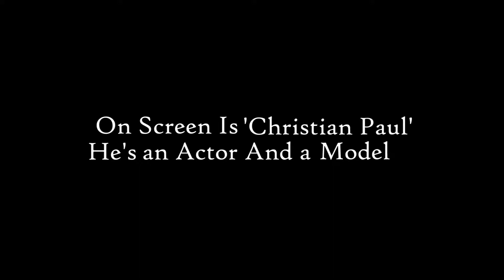See What Christian Paul Has To Say About Mykmary Fashion Show 2019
On screen is Christian Paul, a Nollywood star actor and a model. We went to interview him in his house concerning Mykmary Fashion Show.

Mykmary Fashion Show promotes Nigerian Fashion brands to the world at large. The city of Lagos which is the hub of the Nigerian Fashion Industry’s creative process (encompasses everything from designers, textile & apparel brands, retailers, wholesalers, bloggers, market research analyst, etc.) would host Mykmary Fashion Show 2019.